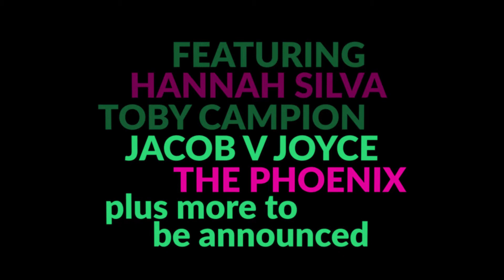What Words Are Ours? By Talia Randall...Short teaser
What Words Are Ours? is a tongue-twisting, thigh-slapping, tear-jerking night of text-based entertainment.

Created & hosted by poetry-clown Talia Randall & featuring some of the UK’s most innovative and daring artists.